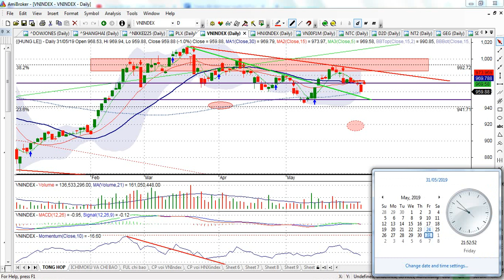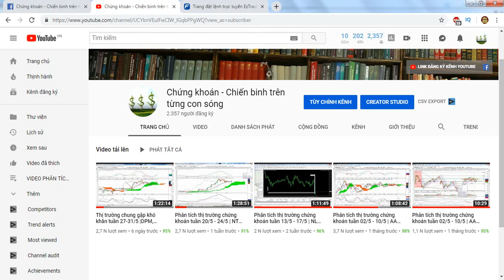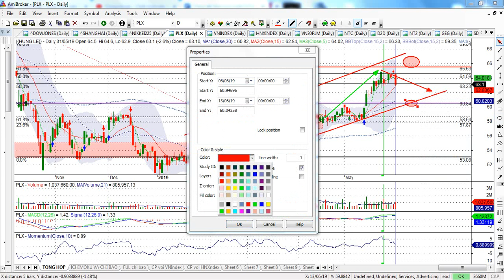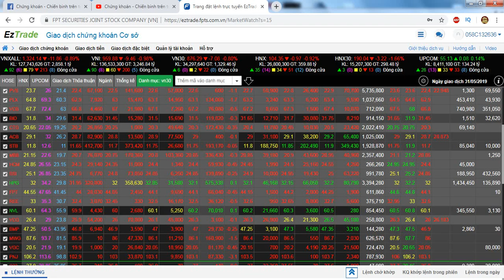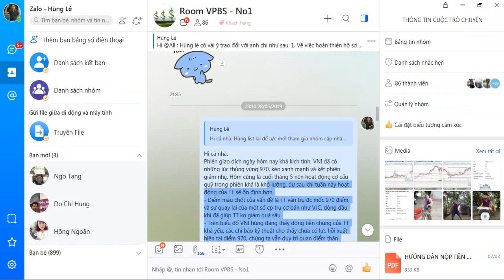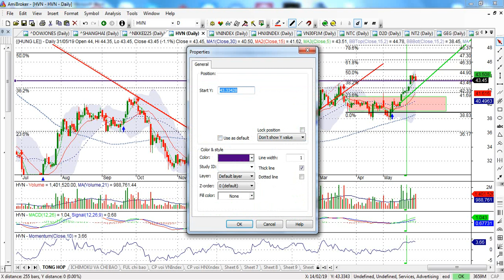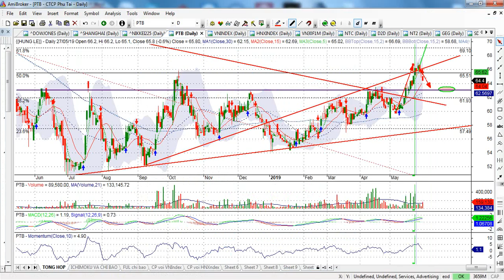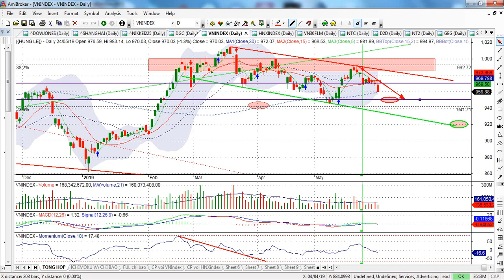Thị trường tiếp tục có diễn biến xấu tuần 3-7/6/19| - VIDEO 57